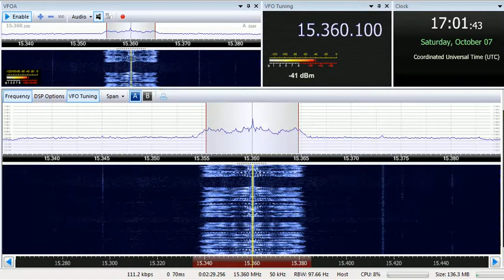07 10 2017 New unknown BRB clandestine station in Amharic to EaAf 1700 on 15360 Issoudun